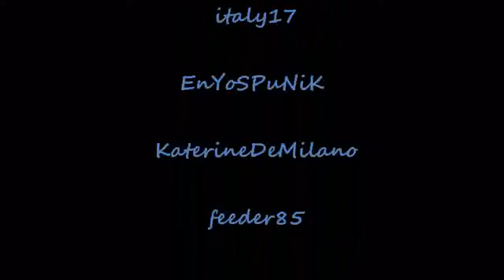MODELOS LATIN@S HOT IN THE CITY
ESTE ES EL SHOW DE MODELOS LATIN@S,REALIZADO EL DIA 25 DE ENERO .ESPERO QUE LES GUSTE .